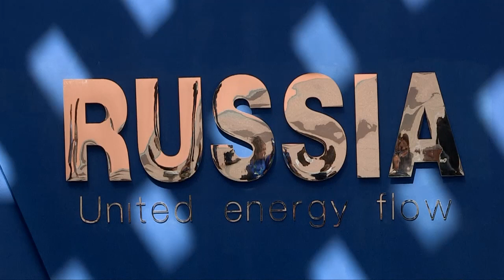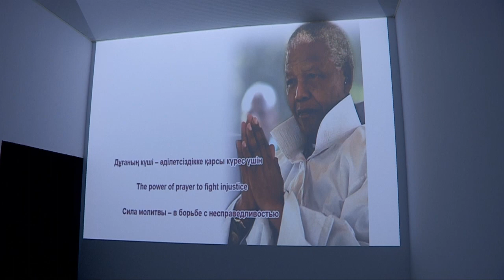На ЭКСПО съемочная группа "Отырар TV" познакомилась с павильонами России и Ватикана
EXPO - это событие глобального масштаба, по значимости сравнимое с всемирными экономическими форумами, а по туристической привлекательности и посещаемости - с самыми популярными спортивными соревнованиями мира, такими как Олимпиады и Чемпионаты мира по футболу.